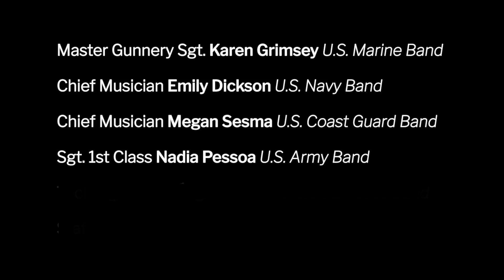America the Beautiful with joint-service harp sextet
America the Beautiful | Samuel A. Ward
Featuring Chief Musician Emily Dickson and the joint-service harp sextet